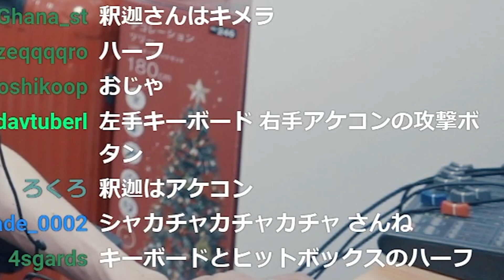釈迦とみゃこの信じられない共通点に驚くスタンミじゃぱん【スタンミ切り抜き】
配信日：2023/06/09
配信タイトル：雑！！